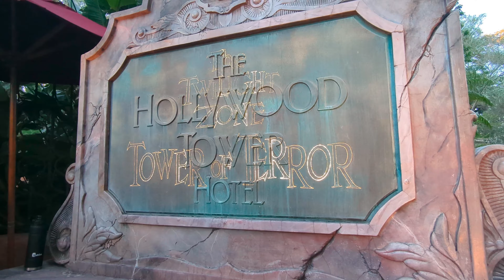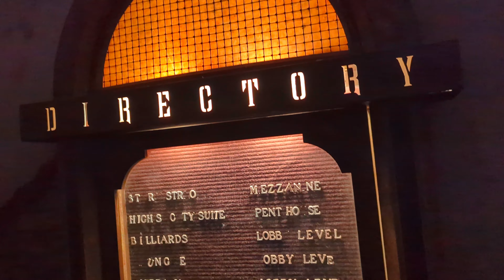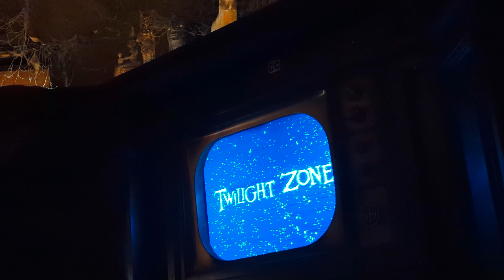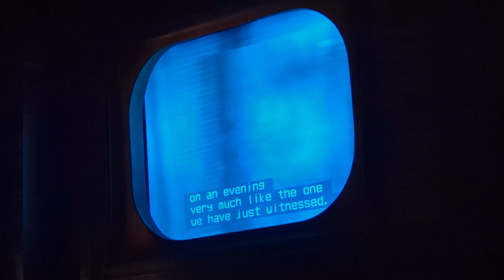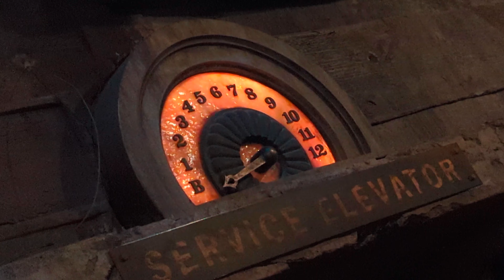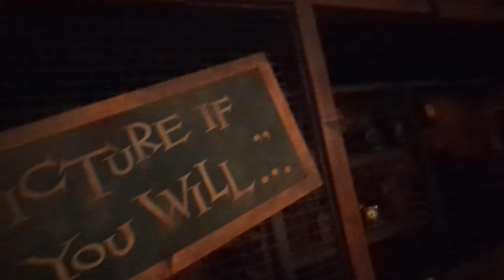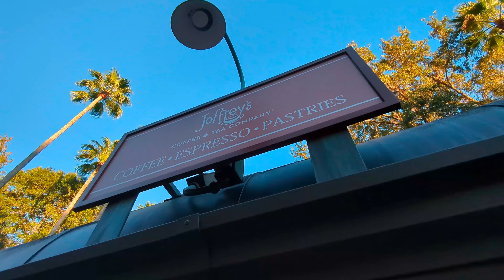The Twilight Zone | Tower of Terror | Disney's Hollywood Studios | Walt Disney World | 4K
@mrnooksandcrannies gets a one way ticket...to The Twilight Zone... at Walt Disney World.